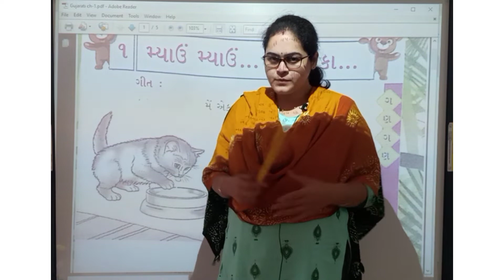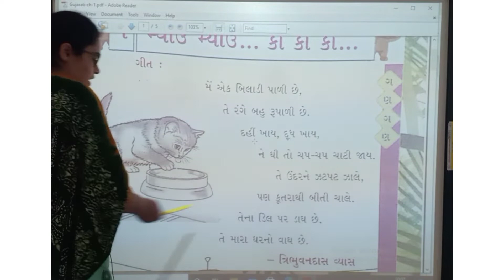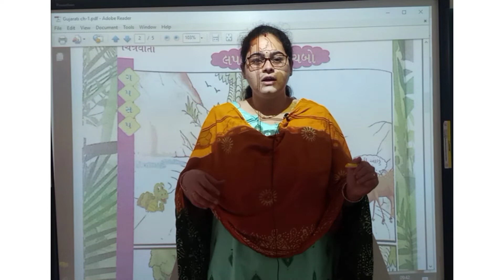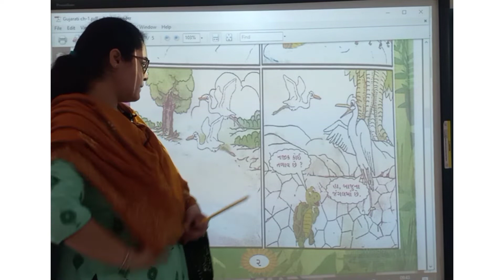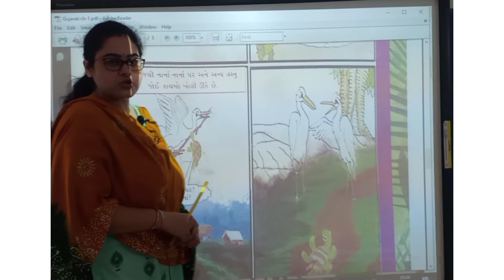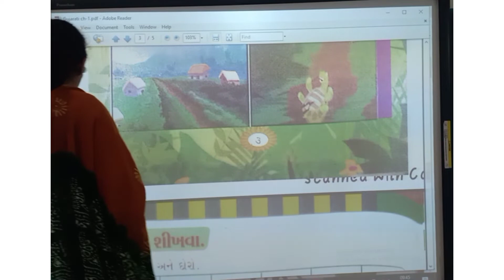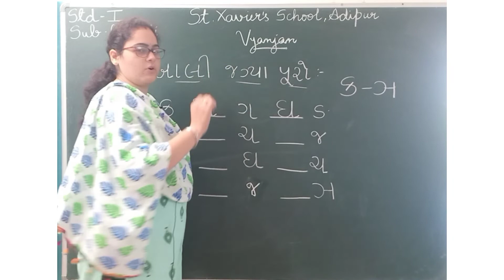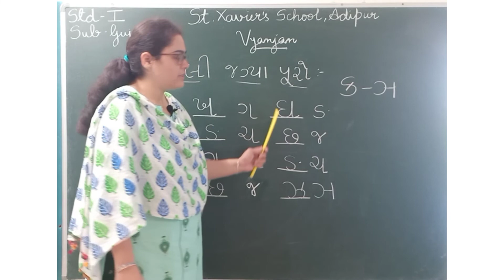Std 1 Gujarati Vyanjan Part 8